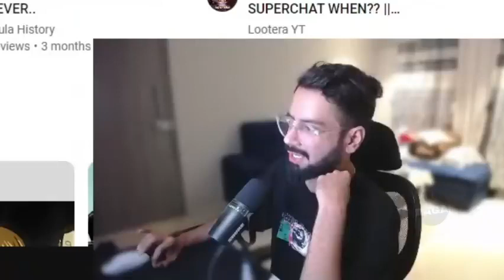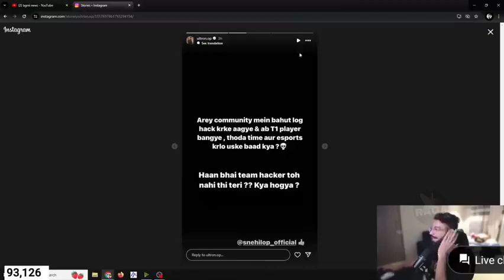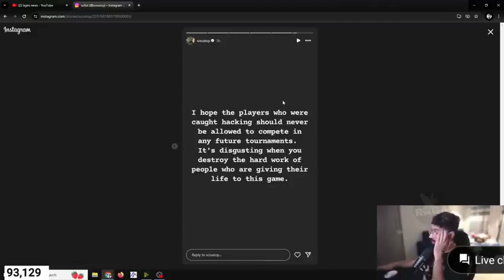Spero Reply SoulManya Team Hate 😱 Ban Matter Ultron Reply Mayavi 😡 Scout,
credit - @raga421